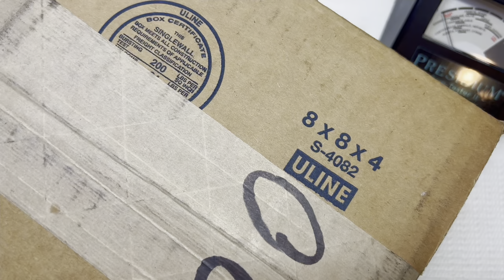$1,000 in THRIFTED jewelry! Goodwill bluebox mystery jewelry unboxing! Part 1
When?

Reselling tools?

Hey I'm Beth! Thank you for stopping by my channel. I am a stay at home mom to three babies. Reselling started as a hobby and has become a part time job but a job that I fell in love with. Reselling also helps me do my part with helping our planet have less textile waste with resalable jewelry, clothing and anything else that sparkles just right. I use reusable packaging and boxes to be environmentally conscious.